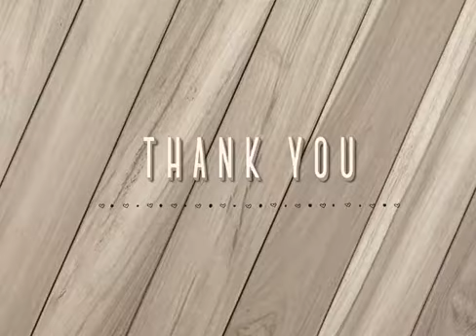Madam Papaya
Madam Papaya | ВКонтакте
Madam Papaya - YouTube